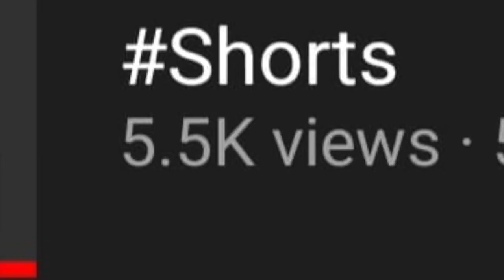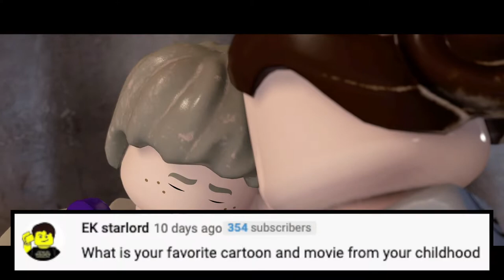Will I Make Longer Reviews For The Big LEGO Star Wars Sets? | A.S.A Episode 71 (2022)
Hello everybody and welcome to my favorite series, A.S.A the series where I answer your questions! The questions I got for this episode are: Will I make longer reviews for big LEGO Star Wars sets like the AT-TE or The Justifier?
Have I ever played Monopoly?
What is my favorite type of trooper in Star Wars?
Do I prefer “thickshakes” or milkshakes?
And what is my favorite cartoon and movie from my childhood?
So please sit back relax and enjoy this episode of A.S.A as I answer all these great questions! ^_^